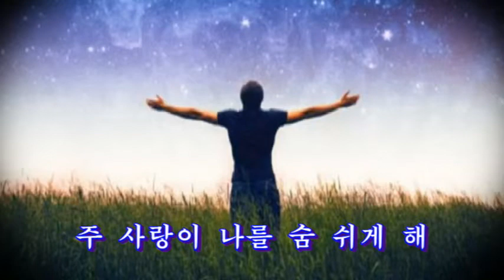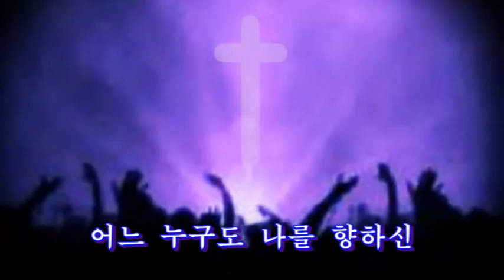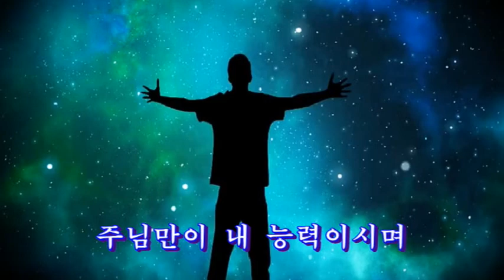[복음송] 주 사랑이 나를 숨 쉬게 해 – 신승희 (가사 포함)